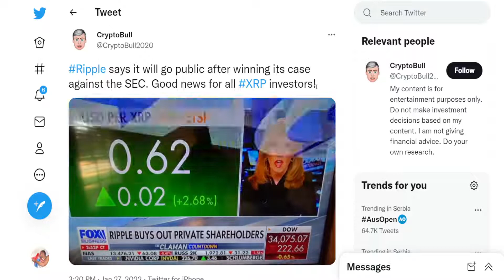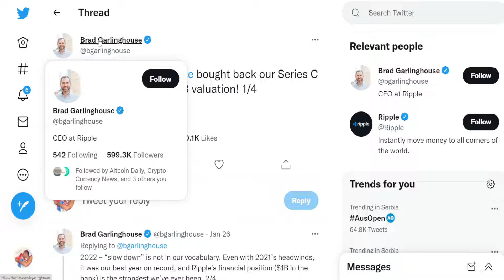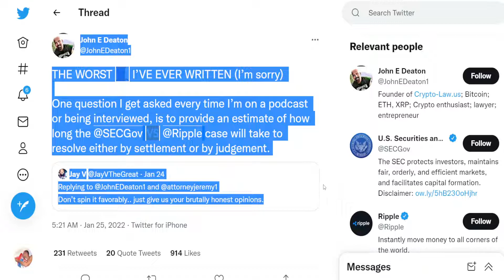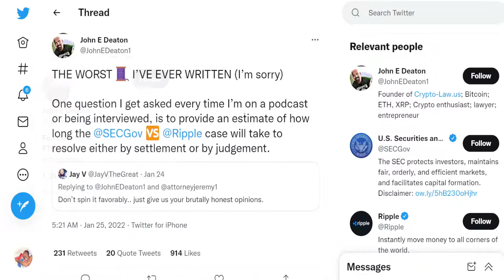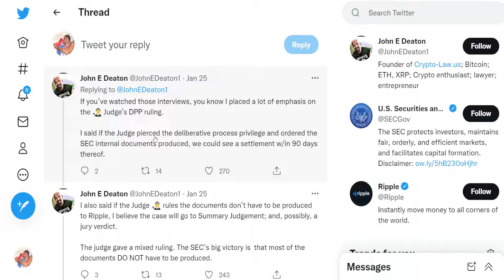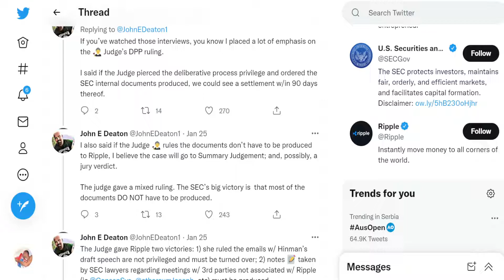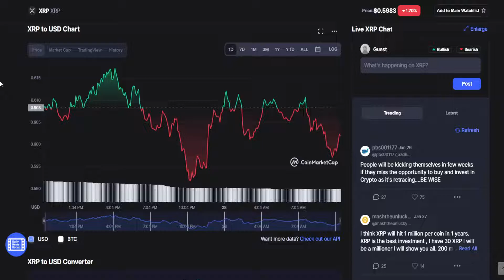XRP RIPPLE BIG NEWS: MASSIVE INCREASE PUMP IS COMING?! GET READY! (PRICE PREDICTION INVEST TODAY)